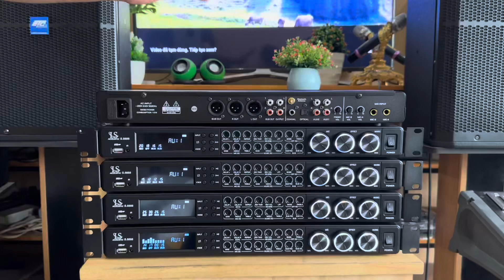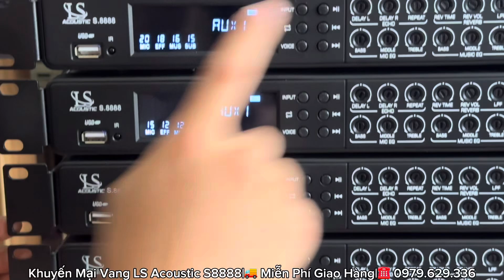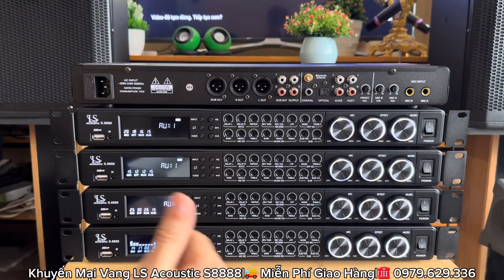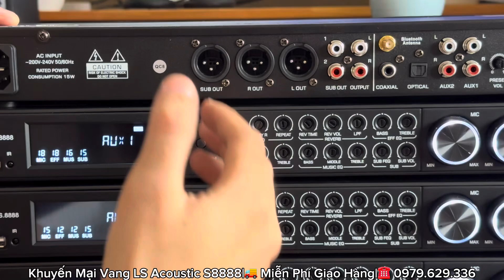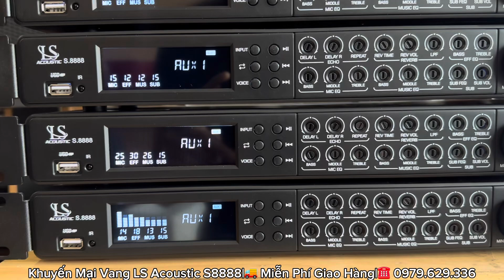Vang LS ACOUSTIC S8888 Hát Cực Mượt, Nhiều Tính Năng Giá Rẻ Sập Sàn ☎️ 0979.629.336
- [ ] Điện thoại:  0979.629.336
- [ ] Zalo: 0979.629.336